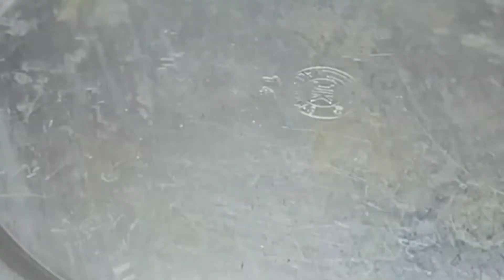kathal ke bijo ki sabji || jackfruit seeds recipe